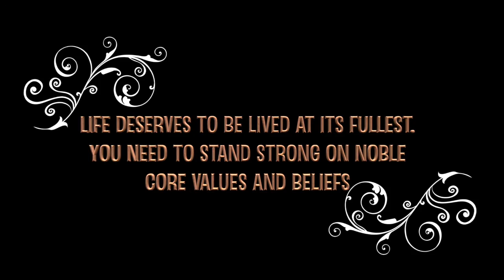A MAN FOR EXCELLENCE